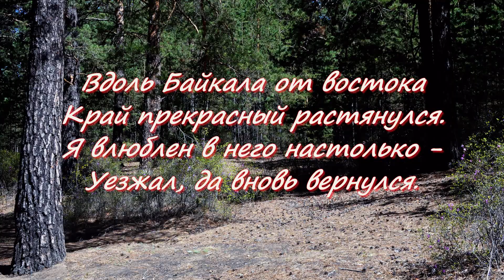Владимир Гирченко. "ЗАБАЙКАЛЬЕ". Студия "Два товарища". Видеоклип № 121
Забайкалье - край суровый...